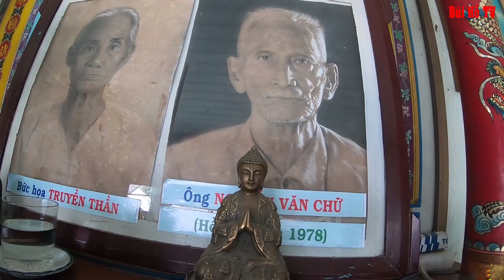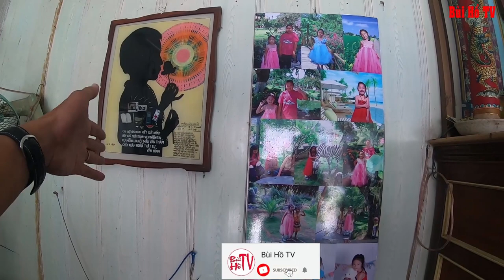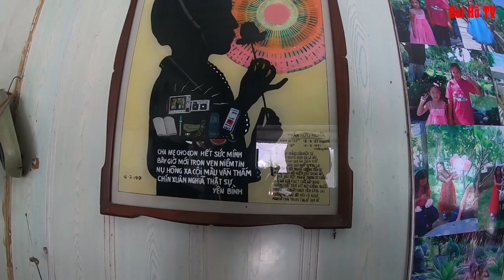"Kỳ tài" Nguyễn Hồng Phước và bức tranh Truyền Thần đầy ý nghĩa cho Song Thân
Không chỉ là nhạc sĩ kỳ tài mà chú Nguyễn Hồng Phước quê ở An Giang còn là một họa sĩ cừ khôi mà ít có người biết đến. Hãy chiêm ngưỡng bức họa truyền thần của chú ấy nhé.